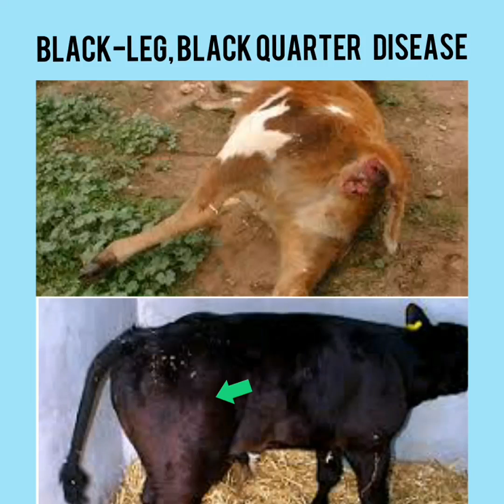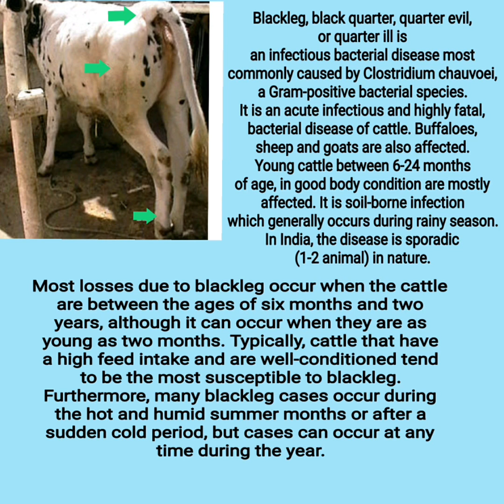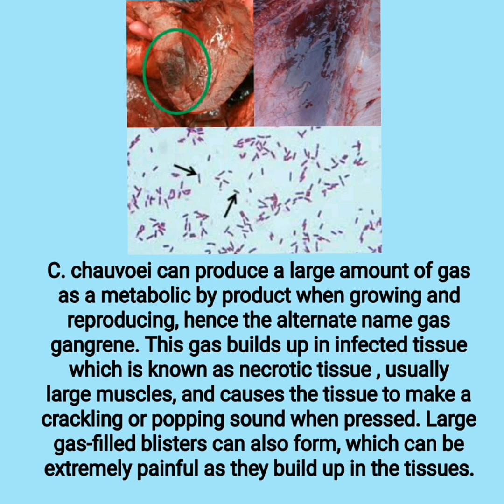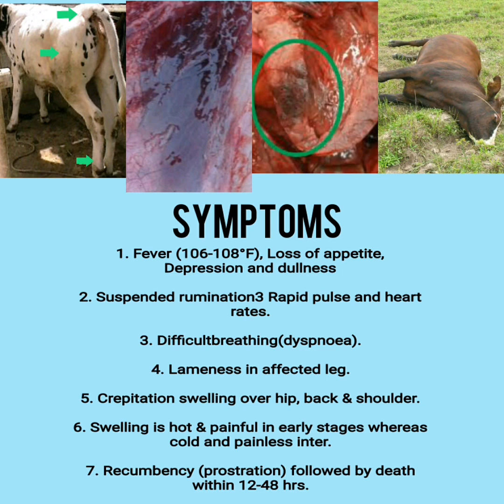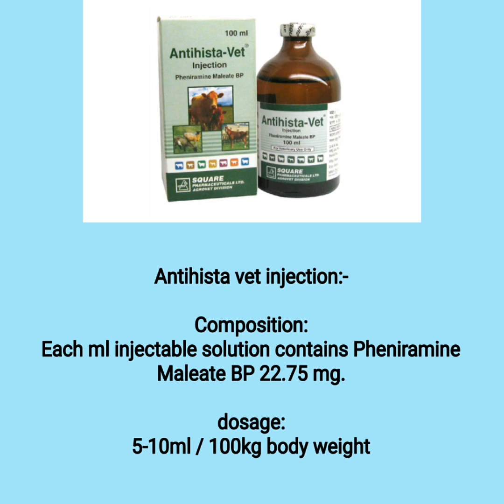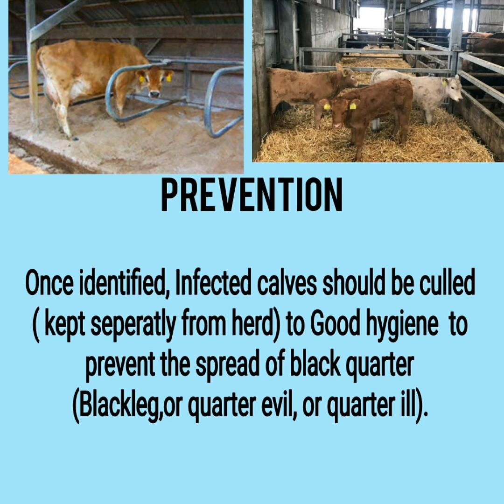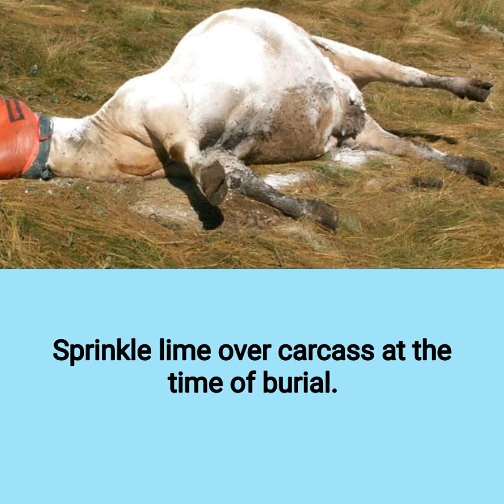BLACK-LEG, BLACK QUARTER DISEASE IN CATTLE(Introduction, Treatment, Prevention).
Blackleg is an infectious, non-contagious disease caused by Clostridium chauvoei. Infection occurs when animals ingest bacterial spores while grazing. The bacterial spores penetrate the intestine and are disseminated via the bloodstream to the skeletal muscle, where the spores remain dormant.

In treatment different medicines given, only one or two kinds are enough.

Don't forget to click on the bell 🔔 icon for more interesting videos.